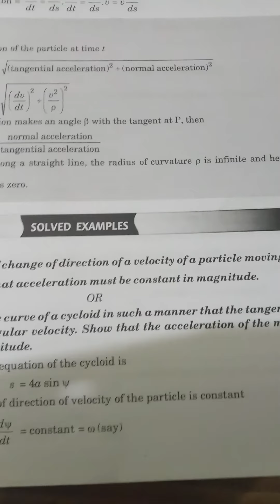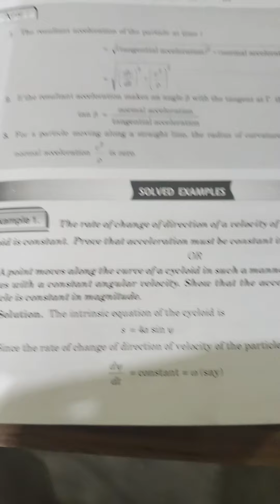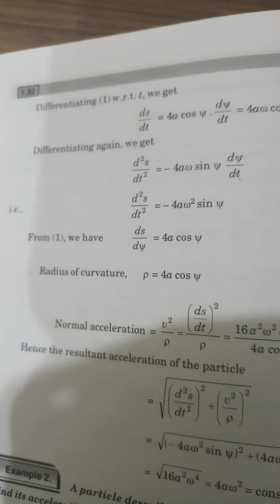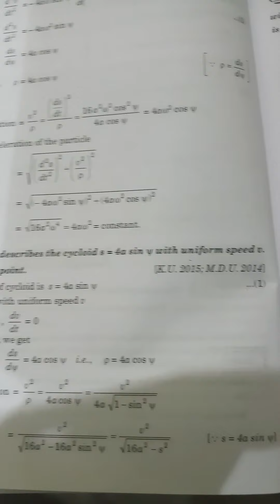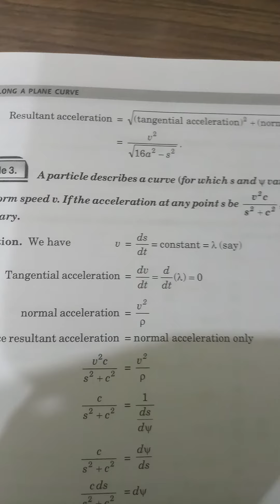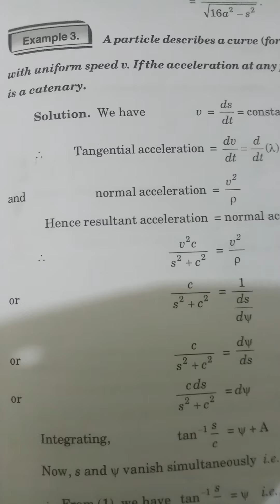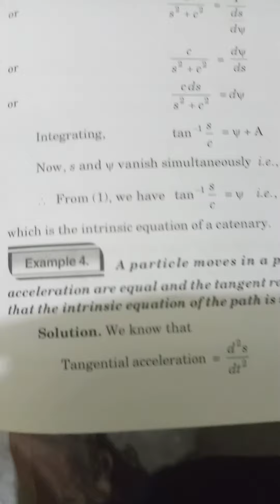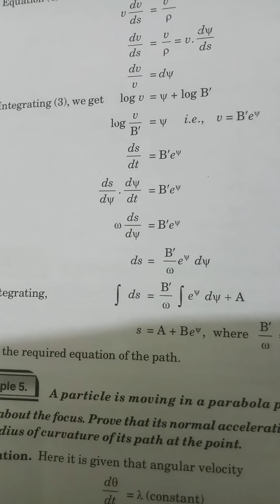Examples of tangential and normal acceleration in intrinsic coordinates Dr.Ashok Kumar Saini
BA/BSc (6th Sem)3rd  Year
Maths Paper III
Dynamics